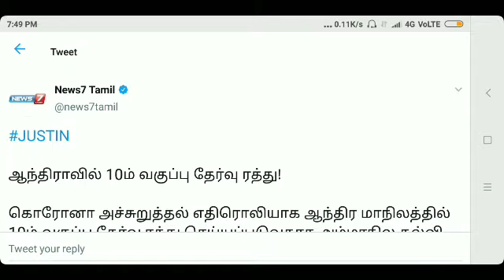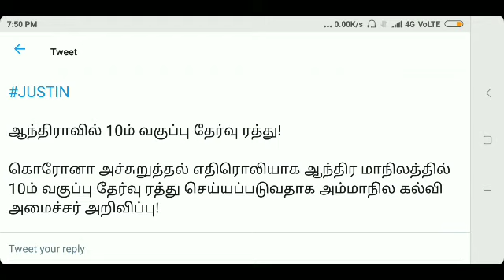ஆந்திராவில் 10ம் வகுப்பு தேர்வு ரத்து!